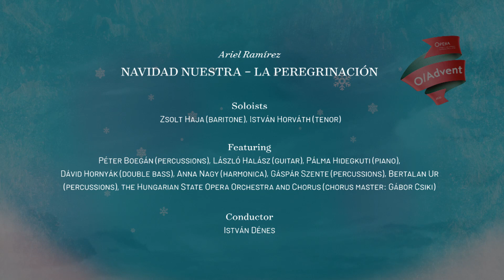O/Advent 14.– Ariel Ramírez: A mi karácsonyunk / Navidad Nuestra – Zarándoklat / La Peregrinación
Ariel Ramírez: A mi karácsonyunk / Navidad Nuestra
Zarándoklat / La Peregrinación

Szólót énekel: Haja Zsolt (bariton), Horváth István (tenor)
Közreműködik: Boegán Péter (ütő), Halász László (gitár), Hidegkuti Pálma (zongora), Hornyák Dávid (bőgő), Nagy Anna (harmonika), Szente Gáspár (ütő), Ur Bertalan (ütő), a Magyar Állami Operaház Zenekara és Énekkara
Vezényel: Dénes István

Soloists: Zsolt Haja (baritone), István Horváth (tenor)
Featuring: Péter Boegán (percussions), László Halász (guitar), Pálma Hidegkuti (piano), Dávid Hornyák (double bass), Anna Nagy (harmonica), Gáspár Szente (percussions), Bertalan Ur (percussions), the Hungarian State Opera Orchestra and Chorus (chorus master: Gábor Csiki)
Conductor: István Dénes